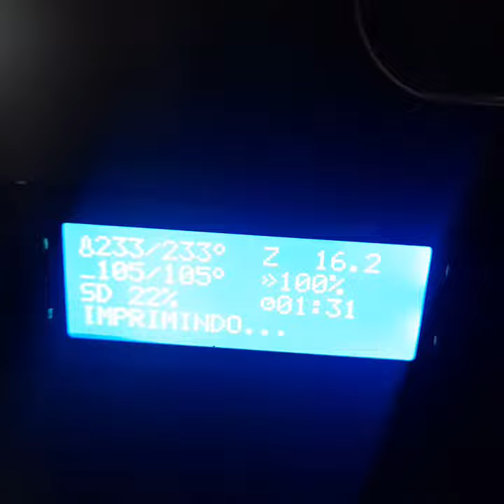fizemos boneco jogador Messi